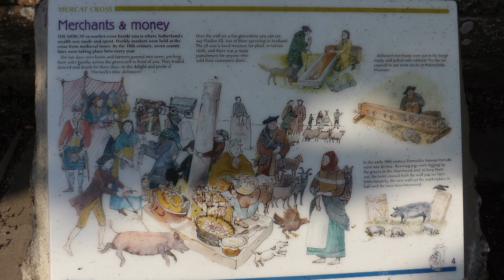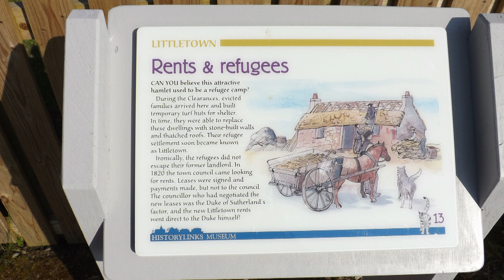Dunrobin North Scotland Photo Tour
This photo tour covers the small town of Dornoch 44 miles north of Inverness and Dunrobin Castle 12 miles north of Dornoch.